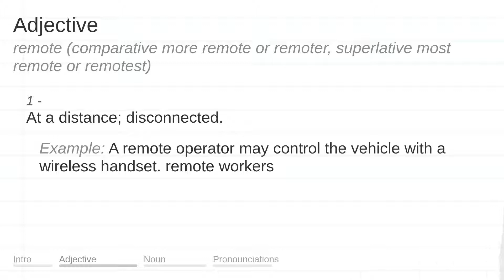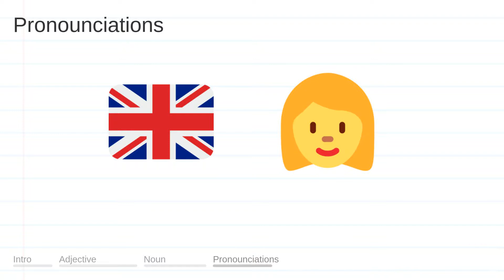REMOTE meaning, definition & pronunciation | What is REMOTE? | How to say REMOTE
What is REMOTE?
What does REMOTE mean?
How do you say REMOTE?
How to pronounce REMOTE?

REMOTE meaning - REMOTE pronunciation - REMOTE definition - REMOTE explanation